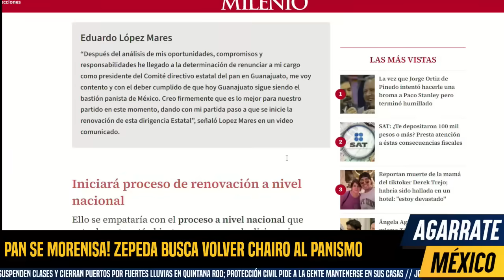MARTES NOS CREEN TONTOS! PANISTAS SE MORENISAN. RENUNCIAN DIRIGENCIAS. SE DECLARAN CHAIROS